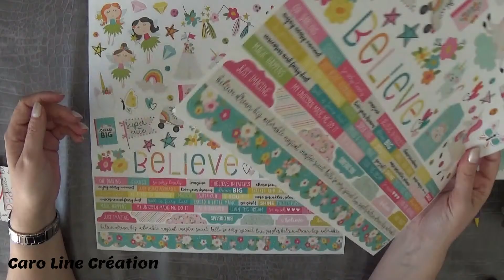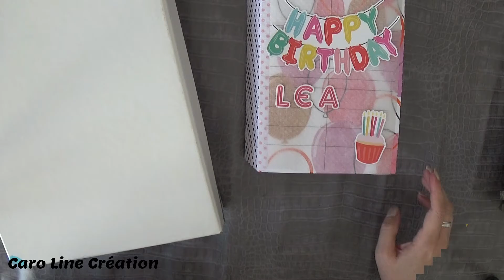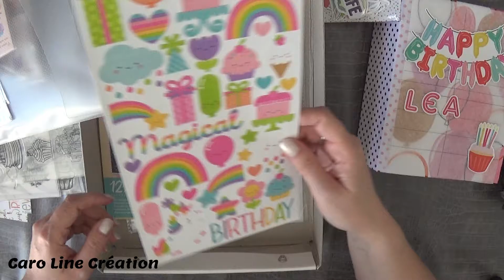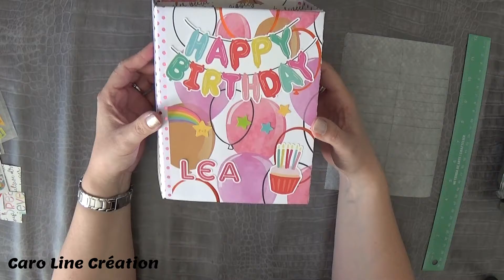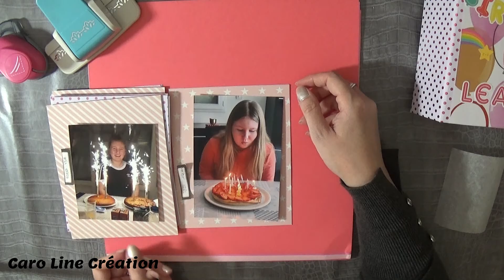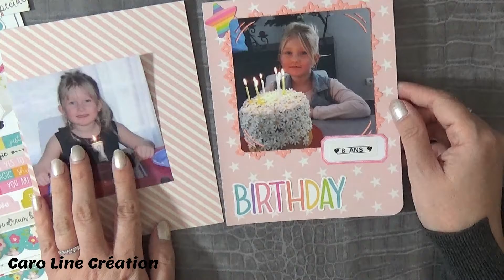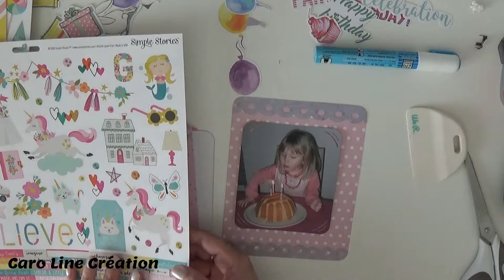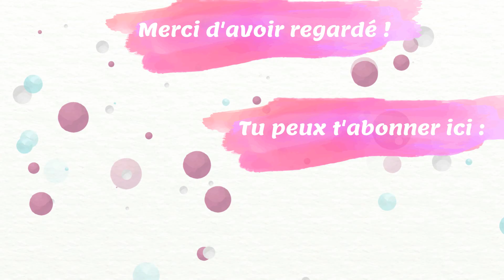Déco album "anniversaires" Partie 1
(cliquez sur "PLUS" pour voir la suite, il y a plein d'infos ! )

Voici la vidéo dans laquelle je décore mon album "anniversaires de ma filles" ! La 2è partie arrivera bientôt.

Liens de parrainage et réductions:

IGraal : 3 euros de cashback (tu gagnes de l'argent sur tes achats)

Liens de mes articles chouchous :

Canson Imagine Papier à dessin 50 feuilles A5 14,8 x 21 cm Blanc Pur

Lot 4 mini Distress Ink - Tim Holtz

Pochoir de la marque Dutch Doobadoo

Colle repositionnable ou permanente ZIG Feutre pointe fine (5 mm)

Lot de 6 Distress Crayon - Ranger Tim Holtz

Feutre PITT artist pen noir étui de 8 - Faber-Castell

RULERSHUTTERS Règle 30 cm, spéciale Traits pointillés et Mixtes, Dessin Technique, Dessin d'architecte, schémas électriques, Scrapbooking, carterie, stylisme

RULERSHUTTERS Kit Volets supplémentaire pour règle 30 cm

Pinceau maquillage pour appliquer l’encre :

Feutres à alcool Spectrum Noir Triblend-Essential Blends-24 pièces

Tampon clear Fée Lavinia Zemira :

Lot de 8 Posca noirs et blancs

Ma marque préférée : DYLUSIONS

Plioir Crafter s Essentials We R Memory Keepers